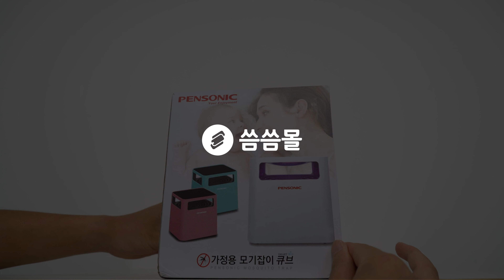모기(해충)은 이렇게 잡는거야 펜소닉 해충퇴치기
내 방 어딘가에 있는 벌레들과 같이 생활 할 건가요..?
모기, 초파리, 날파리, 나방 등, 못잡는게 없는 펜소닉 해충퇴치기!

품명 : [펜소닉] 가정용/야외용 모기 해충 벌레퇴치기 스마트큐브 PMK-2000
소비전력 : 4W
정격전압 : 5V
재질 : ABS, LED